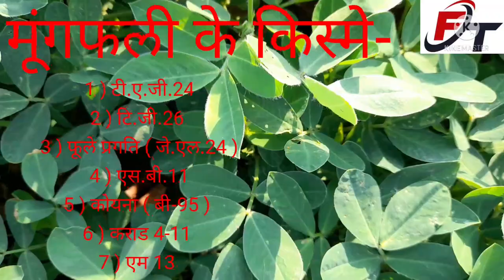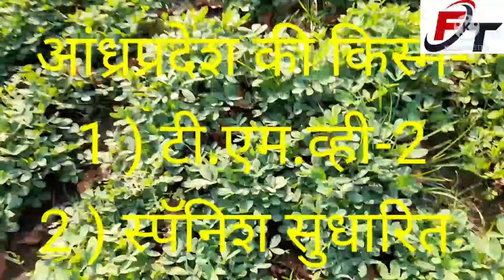Spnf groundnut crop all Details ,spnf मूंगफली संपूर्ण जानकारी, spnf भुईमूंग पिक सर्व माहीती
spnf groundnut all information
spnf groundnut
spnf mungfali
मूंगफली कि संपूर्ण जानकारी
भुईमूंग माहीती
मूंगफली फसल कि सारी जानकारी
groundnut farming
mungfali ki kheti kaise kare
भुईमूंग पिक माहीती
मूंगफली कि खेती कैसे करे
भुईमूंग लागवड संपूर्ण माहीती
उन्हाळी भुईमूंग संपूर्ण नियोजन

मूंगफली संपूर्ण जानकारी ईस विडिओ मे दि है

हमारे चॅनल का उद्देश है कि हर किशाण आत्मनिर्भर बने
गांव का पैसा गांव मे और शहर का पैसा भी गांव मै गांव आत्मनिर्भर तो देश आत्मनिर्भर.